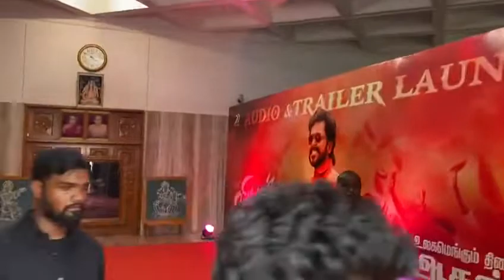Raja Muthiah Mandram is all set for the VirumanAudioLaunch 🔥